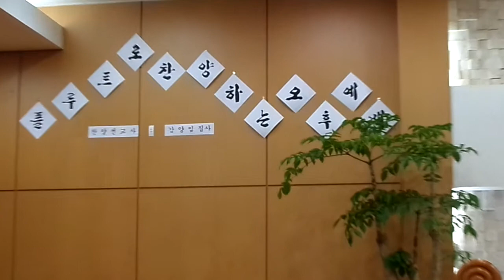플릇연주 하면서 간증 5 (대은 교회)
제공 "플루트로 써 가는 편지" (왼쪽 클릭)